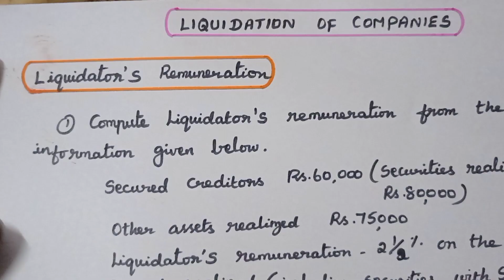Liquidation of Companies - Part 3 II Calculation of Liquidators remuneration in Tamil